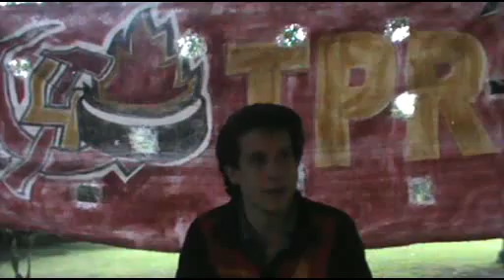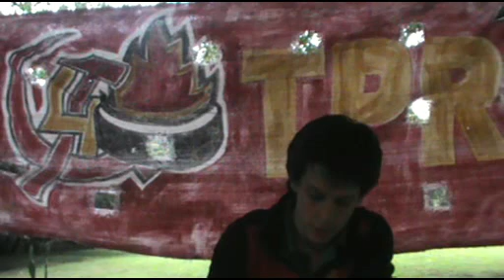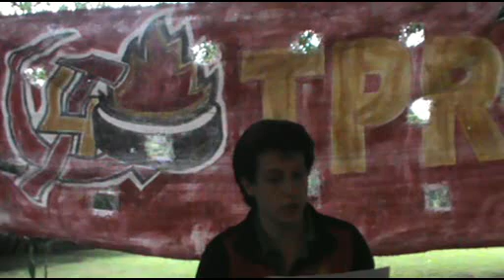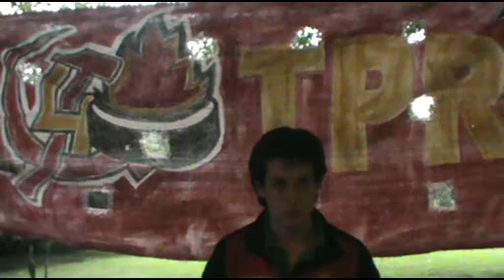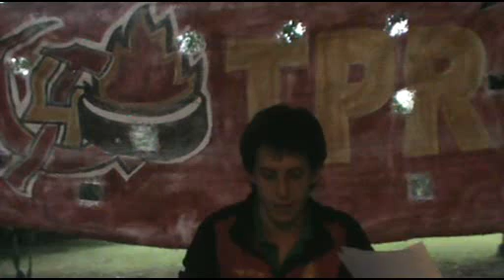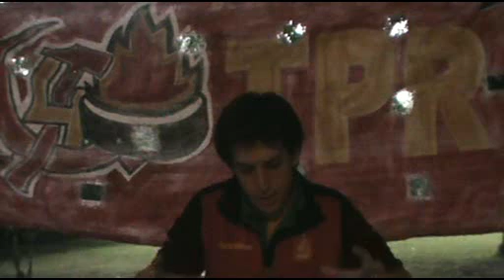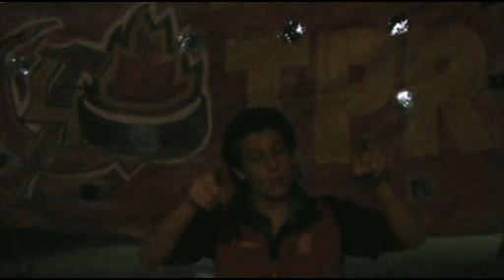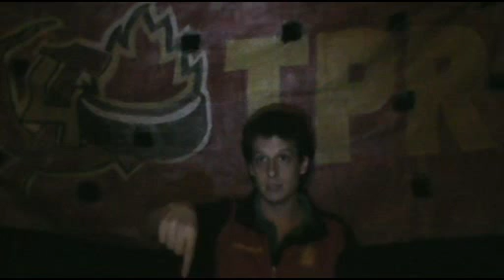LA IZQUIERDA Y EL KIRCHNERISMO ANTE LA HUELGA POLICIAL - IV CAMPAMENTO DE LA TPR 2014 - JUAN MARINO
IV CAMPAMENTO DE LA TPR - febrero 2014

"LA IZQUIERDA Y EL KIRCHNERISMO ANTE LA HUELGA POLICIAL"
Charla-debate con Juan Marino, dirigente de la TPR